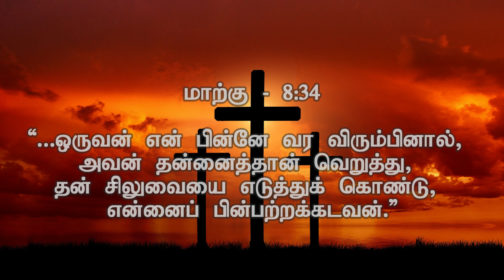சிலுவை சுமந்தோனாக (Song no : 439) | பாடலும் அதன் பின்னணியும்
This is a hymn story of "Jesus I my cross have taken" in Tamil language

Watch, Learn, Share and be blessed...!